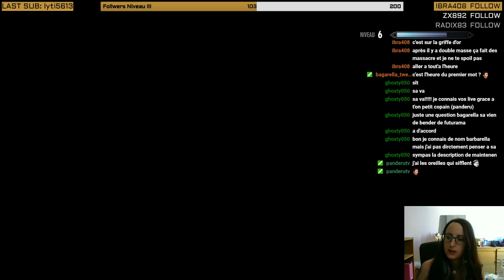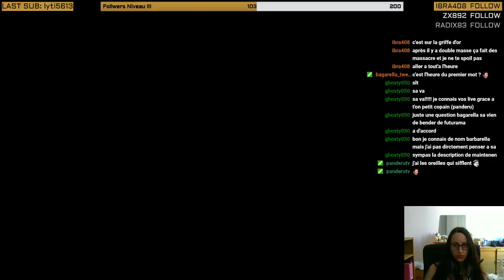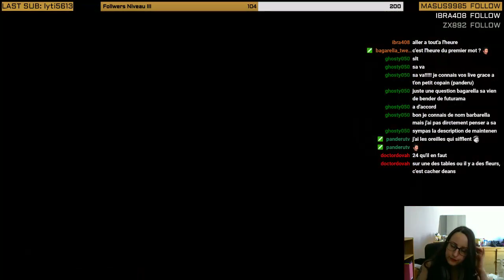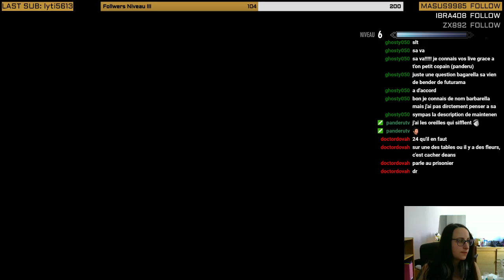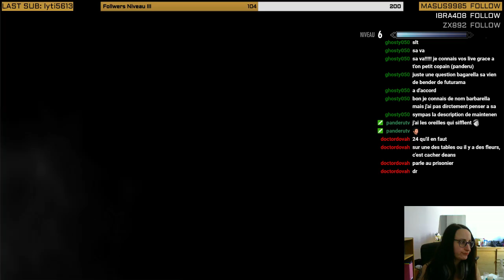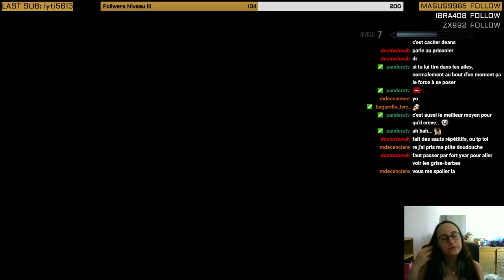Bagarella la Dovahkiin: Episode 2